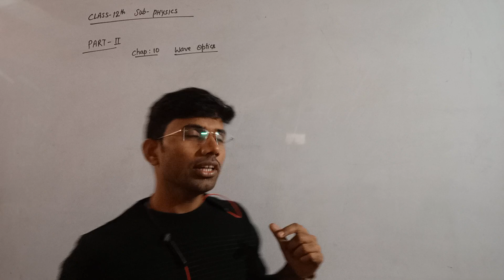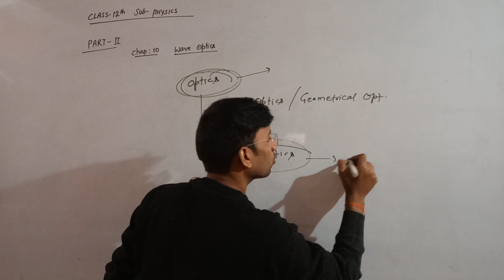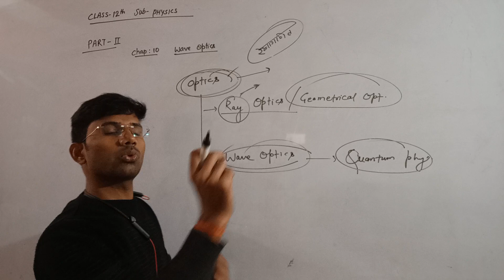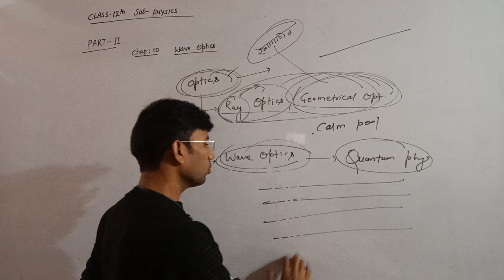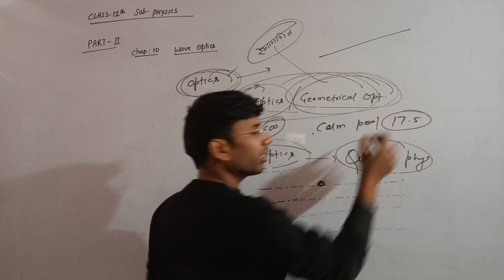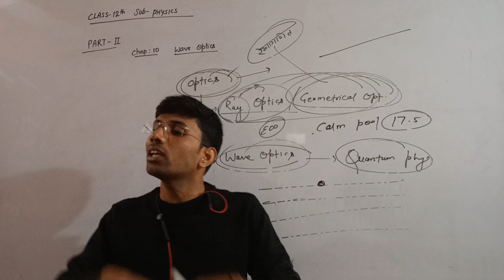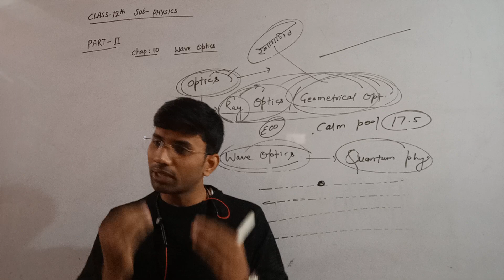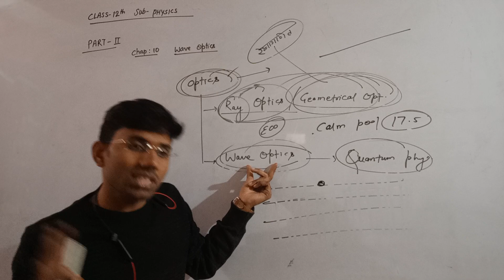Class-12 CBSE/Physics/Chapter 10 wave Optics